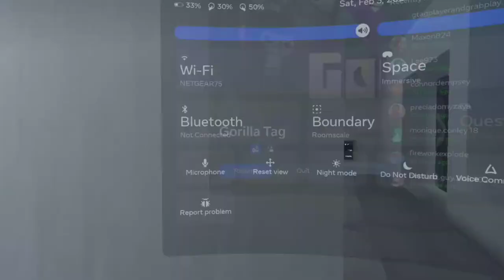im mute bro